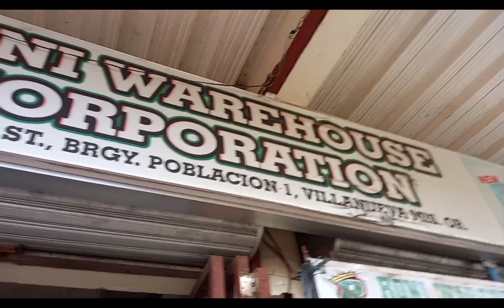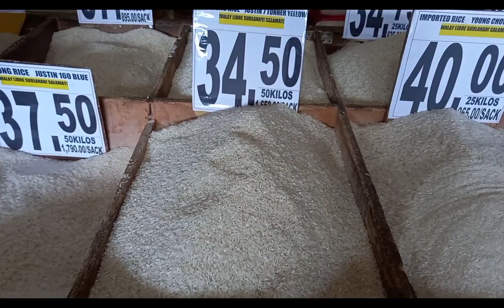Paghahanda para sa Binyag ng Pamangkin ko |Miss charmel